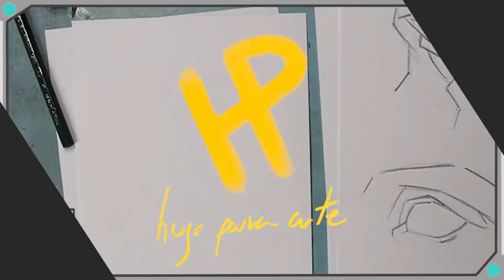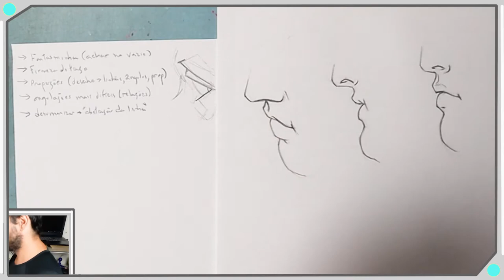Revisão - Charles Bargue - Aprenda a Desenhar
Revisão do conteúdo - Aprenda a desenhar
Livro Charles Bargue.

Este vídeo é um resumão de tudo o que vimos
sobe conceito até agora! Bom divertimento!

Esta playlist pertence ao universo 2 da estrutura de ensino do canal,
o universo da técnica.

Pra você achar as pranchas estudadas aqui, você pode comprar o livro
procurar por ela na própria internet, não é muito difícil
de encontrar.

Não deixe de ver as playlists dos outros livros que estamos estudando!

Quer me ajudar na causa desse canal? Tem os seguintes meios:

Se você gostou dos desenhos feitos
(dê uma olhada no meu insta, logo abaixo tem o endereço),
entre em contato comigo, você pode ter uma impressão linda
(com um número de série assinada,
e uma dedicação escrita pessoalmente),
além do que pode ser também um belo presente!

Chaves PIX:

ou código aleatório:
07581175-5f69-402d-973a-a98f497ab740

Este é o canal onde eu falo de assuntos relacionados às artes gráficas, principalmente
de desenhos mas também de ilustrações, 3D e escultura.
Também falo sobre técnica de desenho, livros de arte, anatomia, criatividade, design,
tudo relacionado a este universo artístico.

hugo_paiva_arte

Para aprender a desenhar, basta treinar diariamente! :)

Programas utilizados:
Photoshop, Premiere, After e tudo mais o que for necessário! rs
Tablet: Wacon One
Notebook: 2AM - 32Giga RAM, placa de vídeo - Geforce 1050Ti.
Equipamento de filmagem:
Canon M200, 2 softbox, para captar o som, alguns vídeos com microfone de base, outros com
lapela e muito suor

Um pouco sobre mim:

-Moro em São Paulo
-Corinthiano
-Sou formado em arquitetura pela FAUUSP
-Tenho 40 anos (aquariano - 25/01)
-Apaixonado por desenho, arte, viagens, arquitetura e explorações.
-Esporte favorito: Pedalar, Lutas
-Estilo musical: Jazz, Heavy Metal, Tango
-Mangás favoritos: Berserk, Vagabond, Blade of the Immortal,
Lobo solitário, Baki, CDZ ep.G, Gantz
-Animes favoritos: CDZ, One Punch Man
-Diretor favorito: Tarkovsky